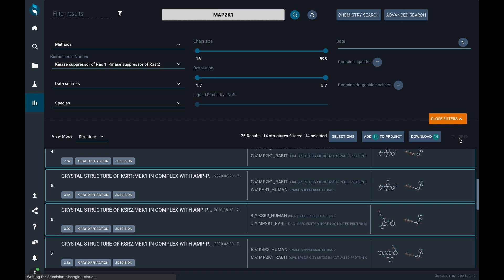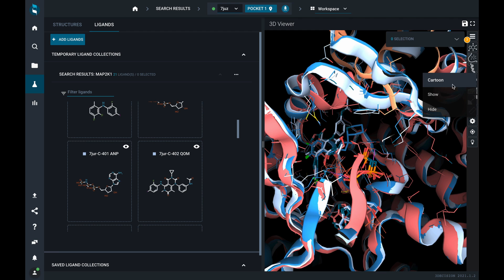How to overlay ligand binding sites in 3decision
3decision basic search allows you to retrieve and create collection of structures by using various combinatorial query types, and post-filters. The structure collection can be then quickly visualized and superimposed in the 3D viewer to compare their binding site.

Credit Music: Birds - Corbyn Kites